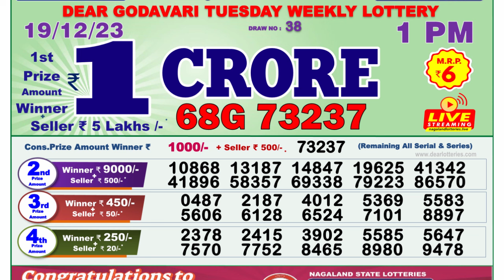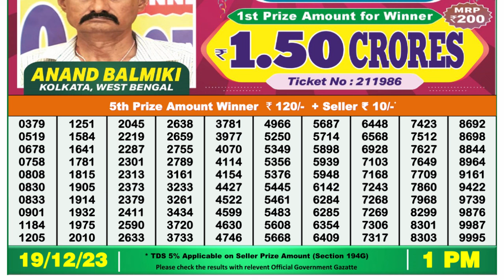🔴Dear Lottery Sambad Live 1pm today 19.12.23 Nagaland State Lottery Result